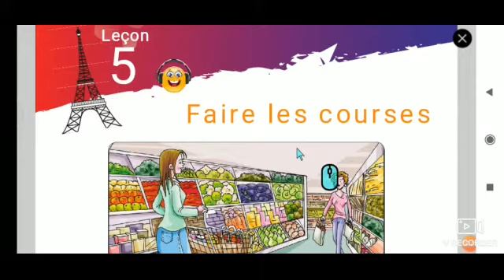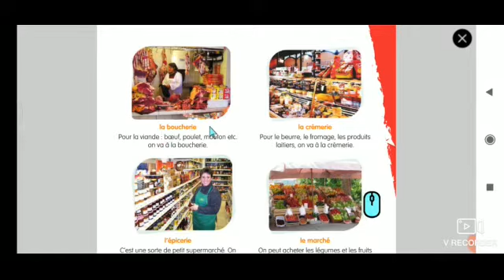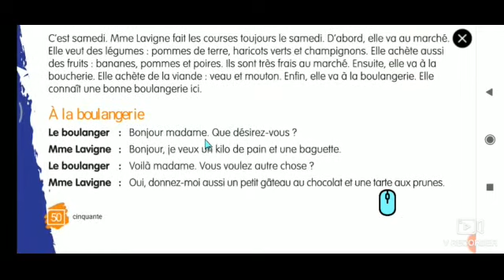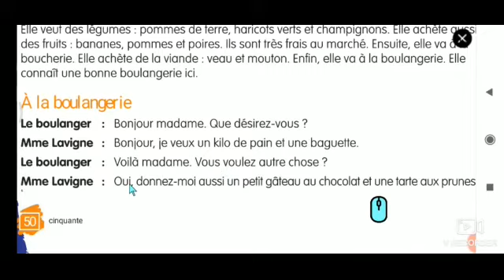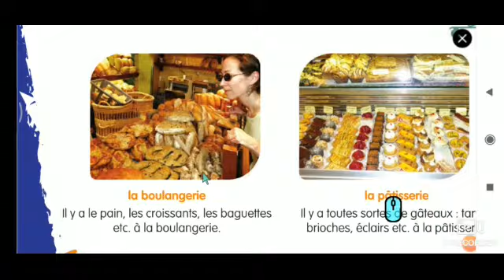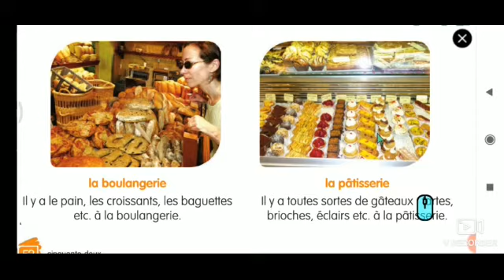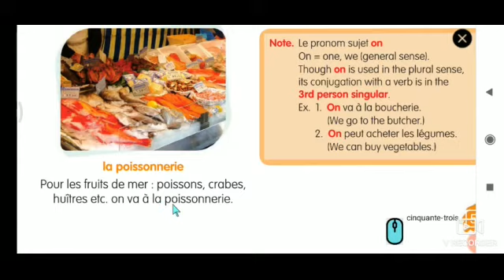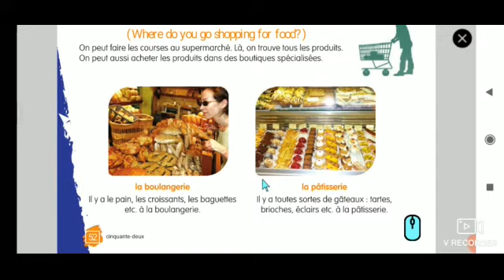Petit Seminaire 8th Std French Session 33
Leçon 5 French Passage Translation